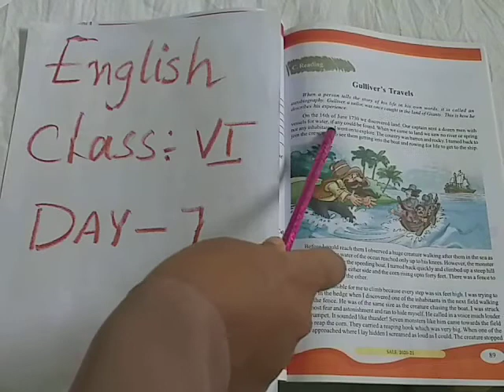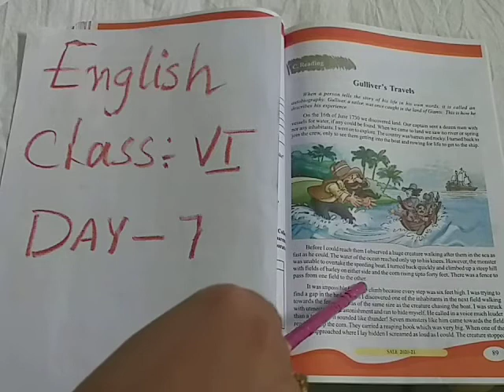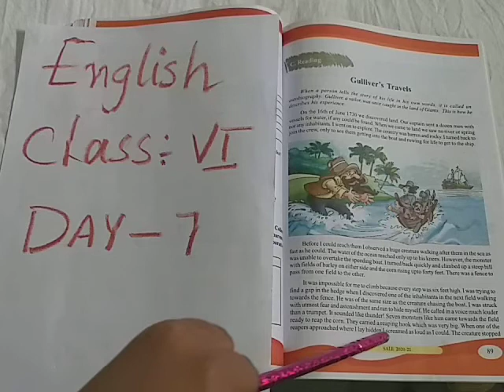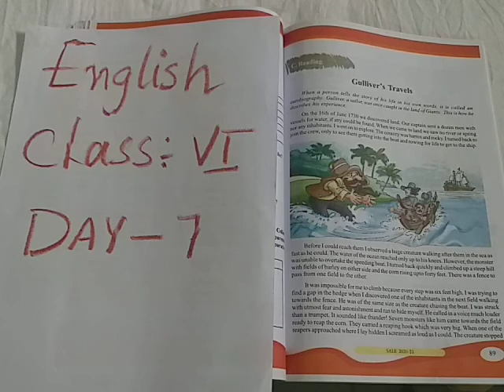Class 6 English Day 7